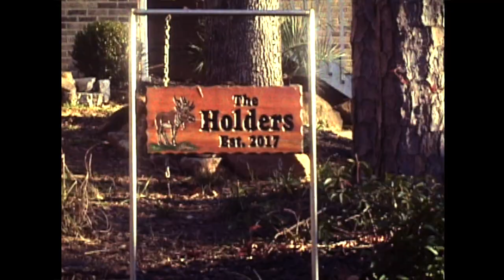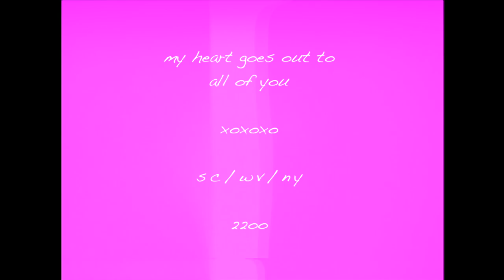home away from home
We venture off from home to find our home away from home.

By:
Robby McCauley

Additional filming:
Devan Dunn, Anthony Battistini, Sullivan Richard, & Elias Kalevas.

Thank you friends, love you guys.

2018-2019